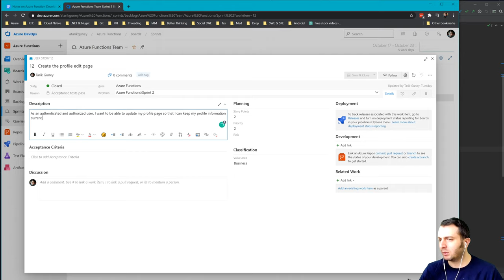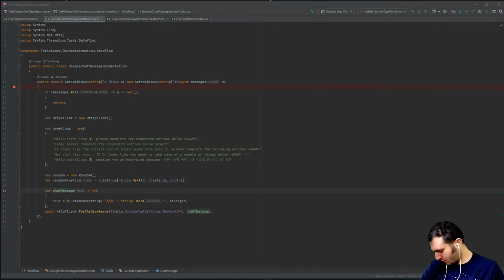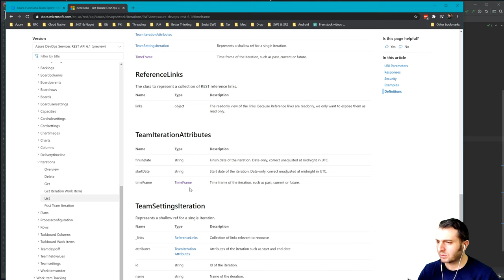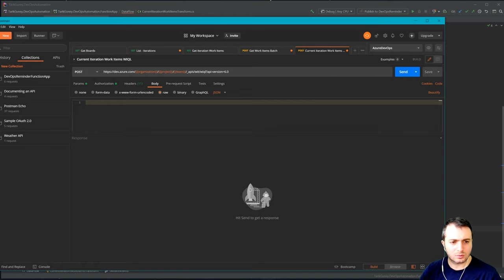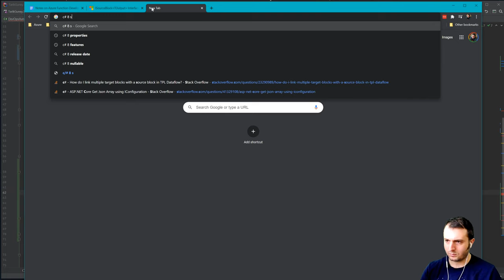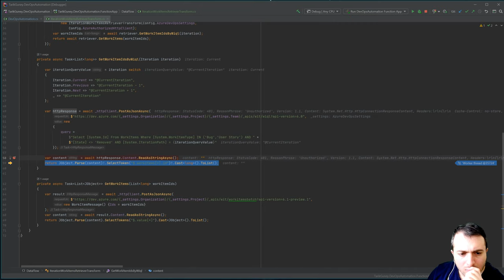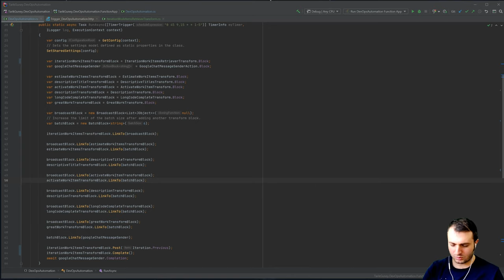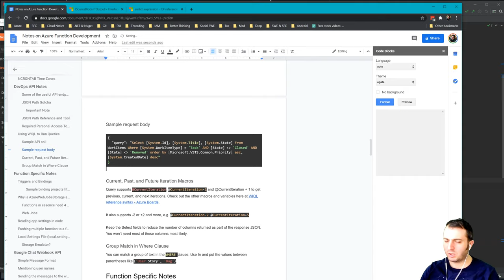Azure Functions ile DevOps Automation Yapıyoruz - Part 4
DataFlow, Google Chat API ve Azure Functions